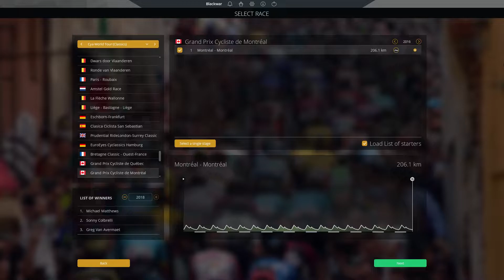2019 Grand Prix de Montréal - Pro Cycling Manager 2019 || Lotto Soudal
We're in Canada for their cycling weekend, ending in Montréal for the second and final classique of the weekend ! 200 kms with Lotto Soudal and our leader Tim Wellens, for hopefully a good result !